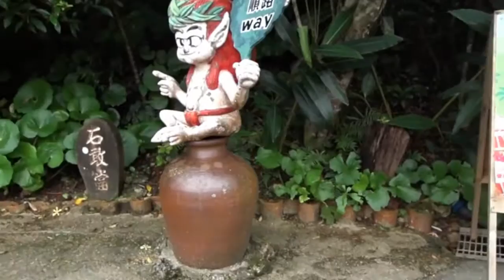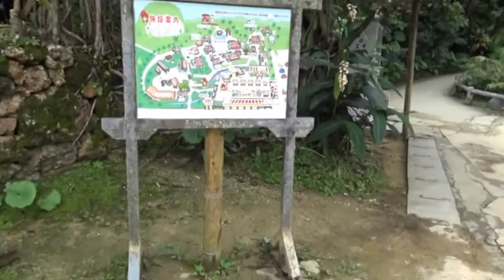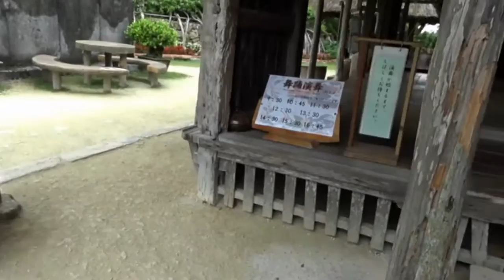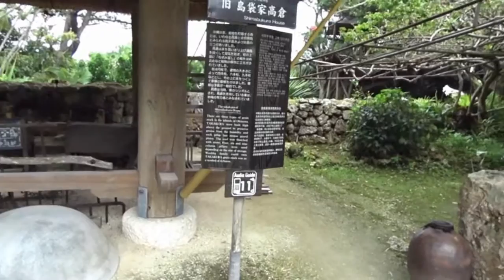琉球村民謠演唱 Ryukyu-Mura Village, Okinawa (Japan)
村內移建展示了建造時間大約200年的沖繩各地古老建築,處處是閑適的風景,仿佛時光倒流至過去.